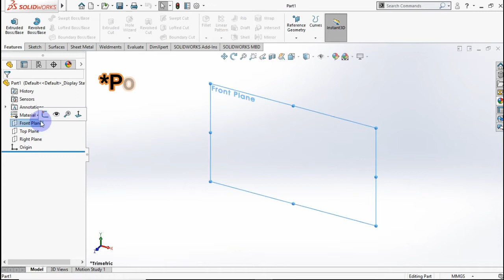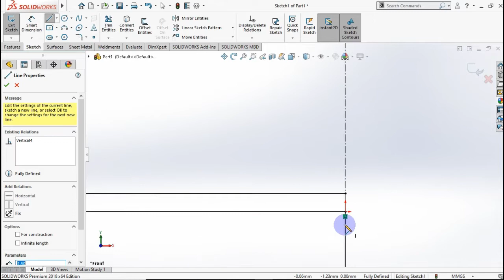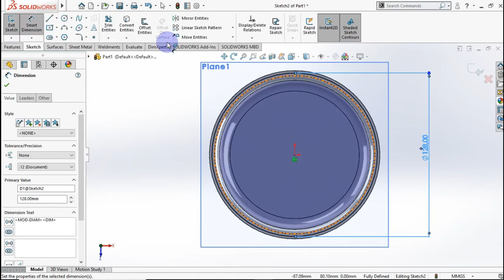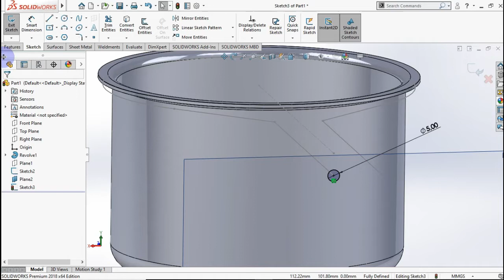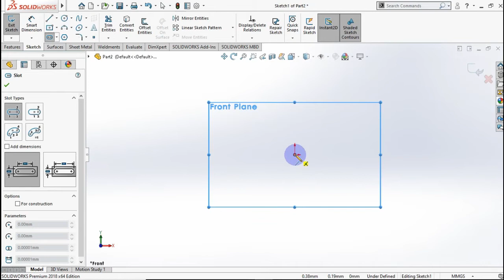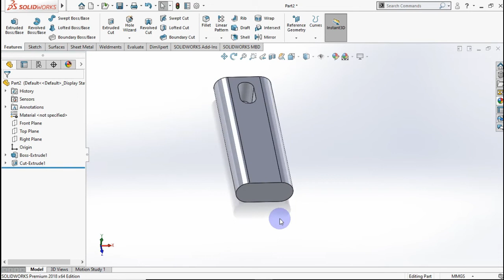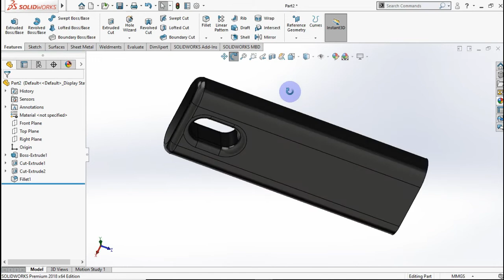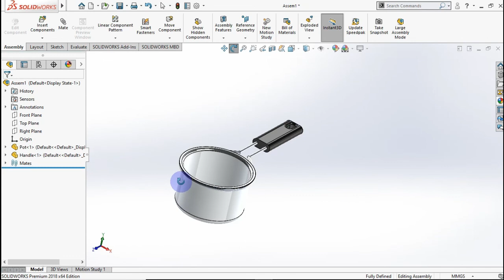Design a Water Pot use Solidworks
In this video i show you how to design a Water Pot in Solidworks.